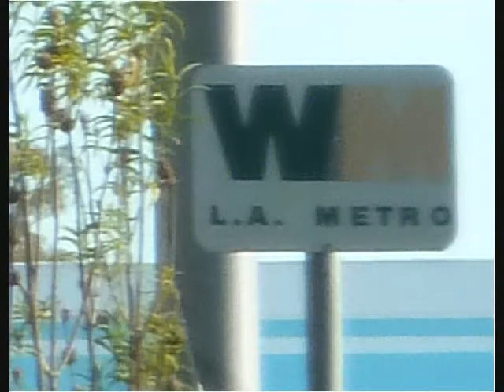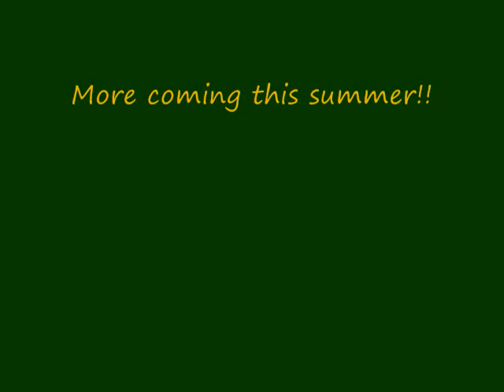Los Angeles Hauling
I went to Long Beach one day and decided to hang out at the Waste Management LB center. Lots of awesome trucks at this yard.

Dedicated to Shadofax96